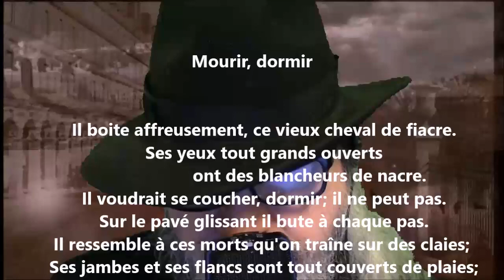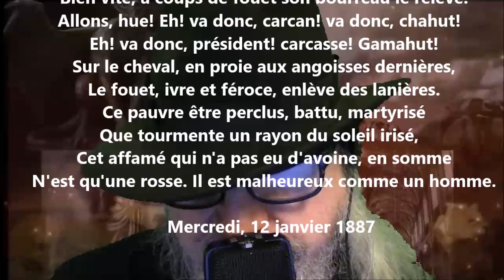Mourir, dormir - Théodore de Banville lu par Yvon Jean